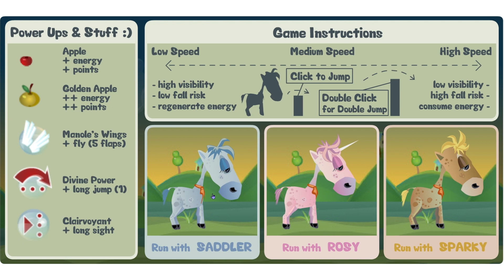Horsey Racing (Flash) - Completo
Hola, sucios, soy el caballo Harvey y este es mi vaquero Tyrone.